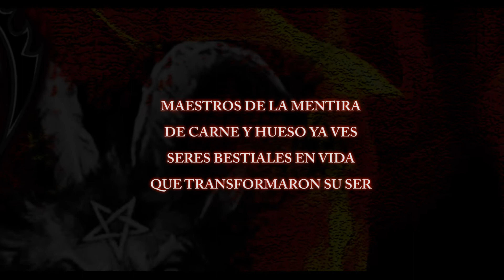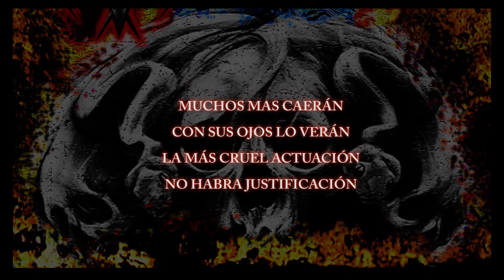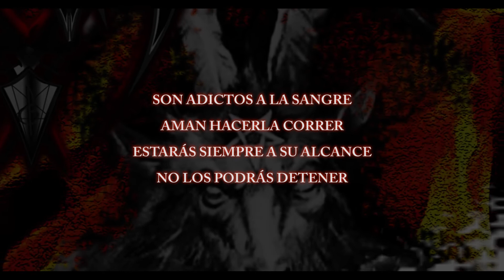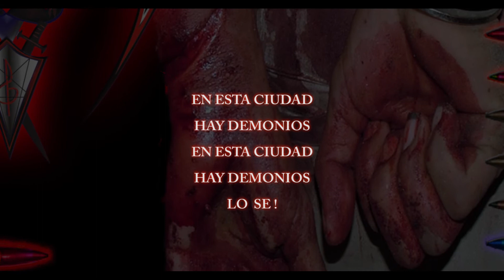AORTA "EN ESTA CIUDAD HAY DEMONIOS" MEDELLIN COLOMBIA